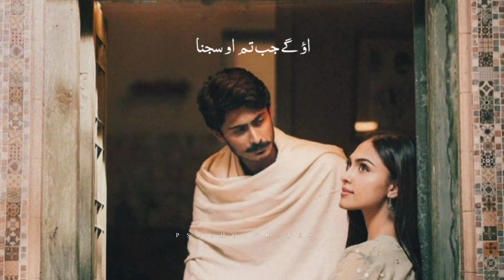Naina tery kajra ray hain👀❤️Naino py hm dil haary hain||Whatsapp Status Video l Trending Status